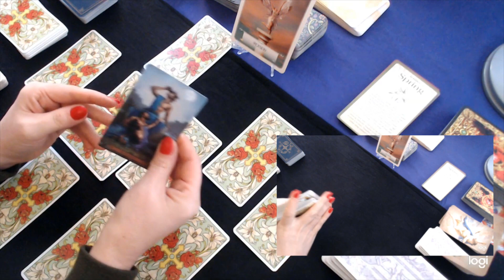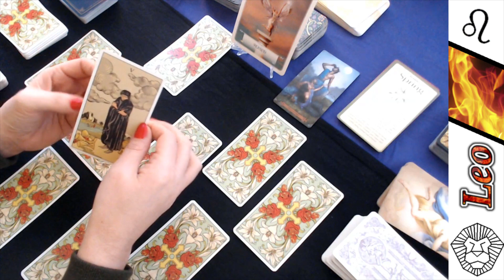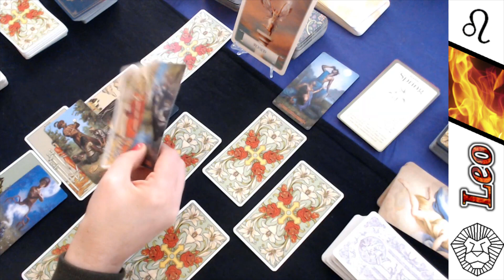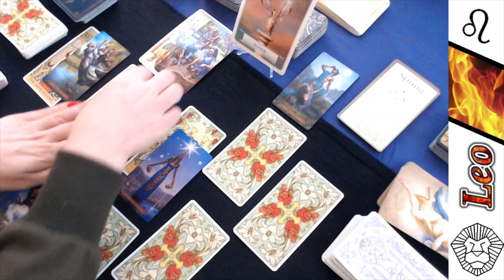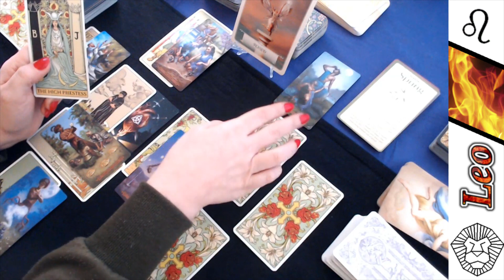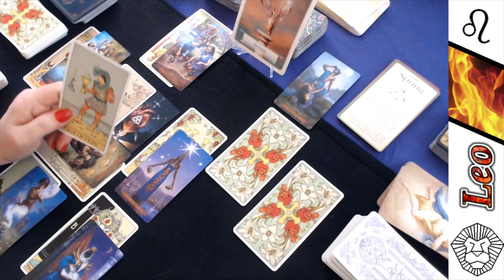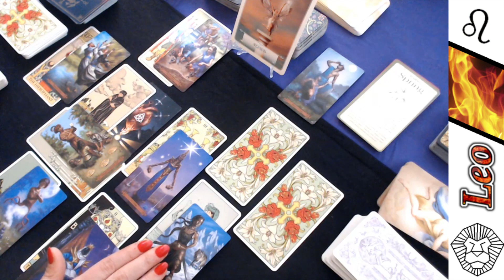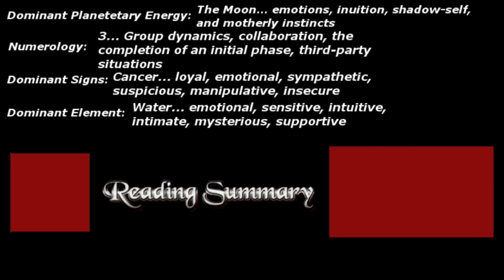LEO Tarot ♌️ Somebody Feels Left Out – Is This Unreasonable? * March 2020